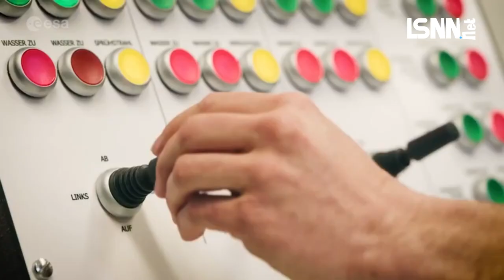Notizie Spaziali dall'ESA: ESA lancio di ariane 6 e tecnologia connettività 5G /6G